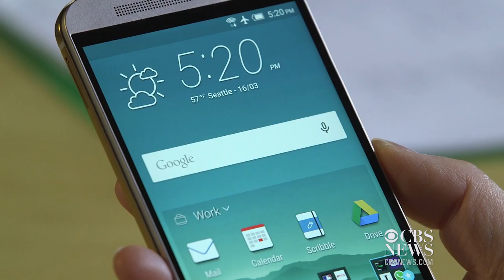HTC unveils M9 smartphone, dives deep into virtual reality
HTC Americas President Jason Mackenzie discusses the release of the M9 smartphone and the development of a VR headset which will debut this holiday season